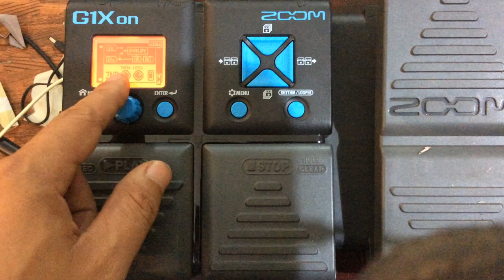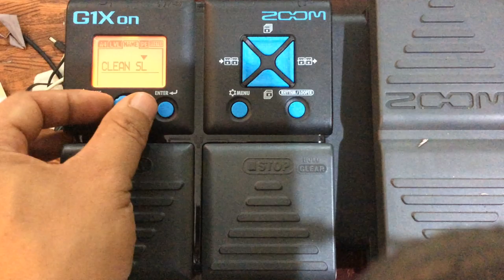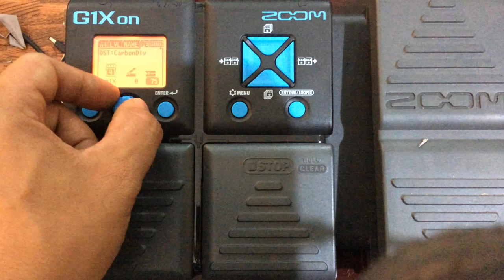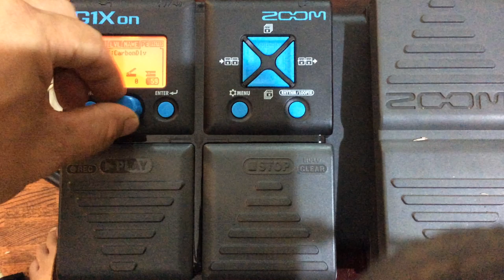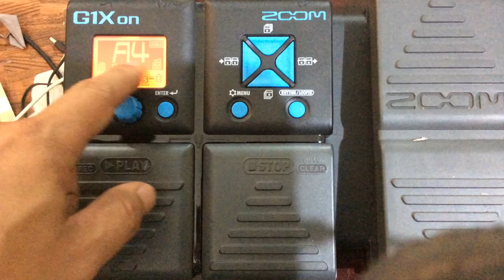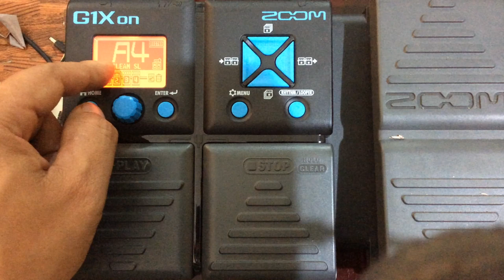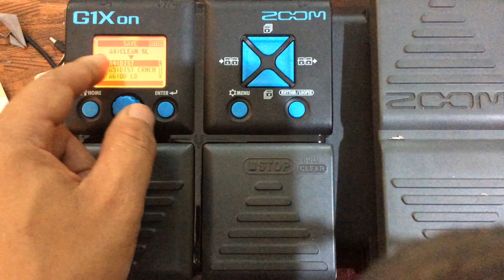P2: Hướng dẫn căn tiếng clean và overdrive trong Zoom G1XOn (Bộ cài bên dưới)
Hướng dẫn chi tiết cách thiết lập tiếng từ A-Z (Zoom  G1Xon) cho người mới sử dụng.